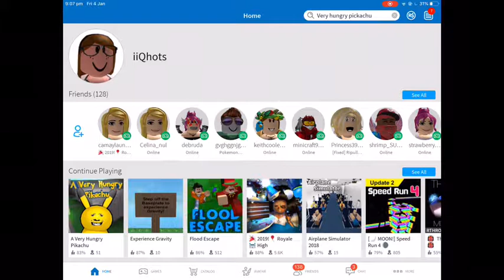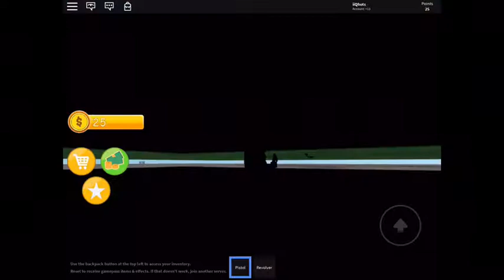Weird and Wonderful games #2